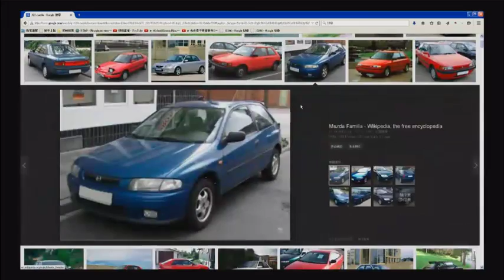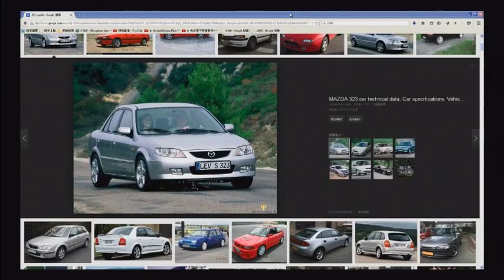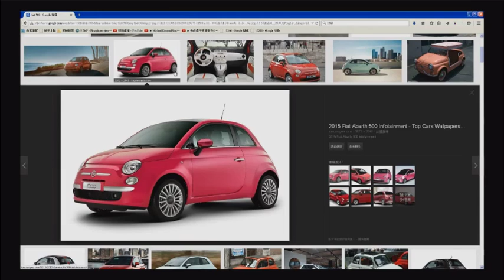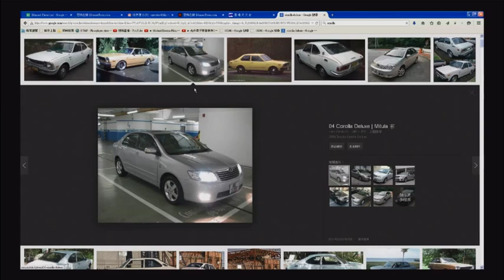你的車子如何，樣子也必如何〈恐怖在笑〉 2015-03-11 c